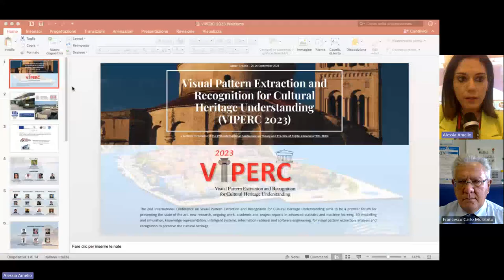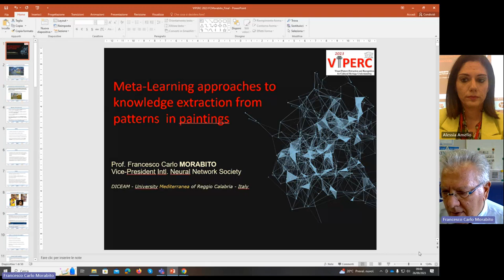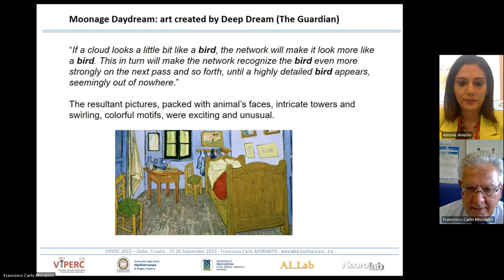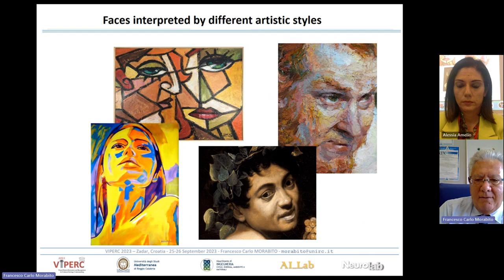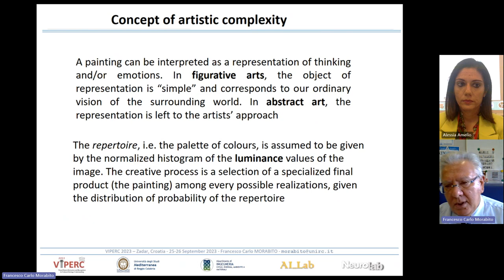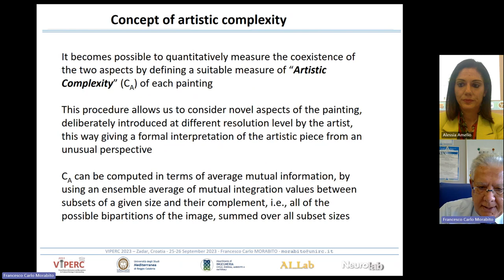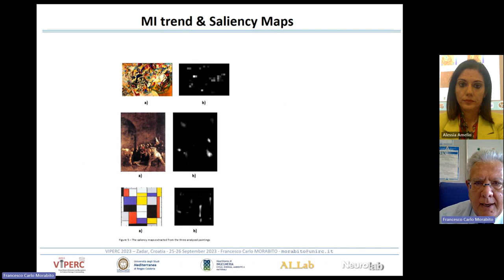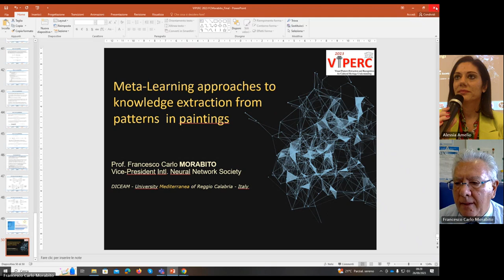VIPERC2023 Session2-Invited Talk: prof. Francesco Carlo Morabito, Mediterranea Univ. Reggio Calabria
2nd International Conference on Visual Pattern Extraction and Recognition for Cultural Heritage Understanding (VIPERC 2023), 25-26 September 2023, Zadar, Croatia